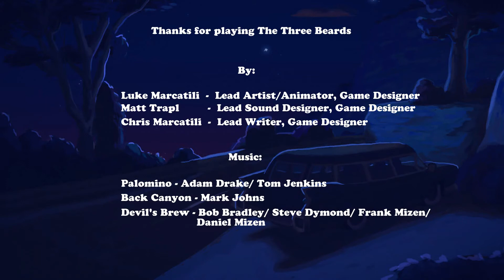The 3 Beards - Gameplay (short point and click test game)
My wife playing The 3 Beards on PC.
The 3 Beards is a short point and click test game designed by Nogoodnik Games.

Three hapless adventurers find themselves stranded in the woods and have to figure out how to get home. Inspired by classics of the genre, The 3 Beards has its own unique contemporary style.

This is intended as a test game only, as an opportunity for the team at Nogoodnik Games to try out some ideas and get some feedback. Play it through and tell us what you think. We'd love to hear your thoughts.

Status         Prototype
Platforms Windows, macOS
Release date Jan 23, 2017
Author         Nogoodnik Games
Genre         Adventure
Tags         2D, Hand-drawn, Point & Click, Retro, sprites
Average session About a half-hour
Languages English